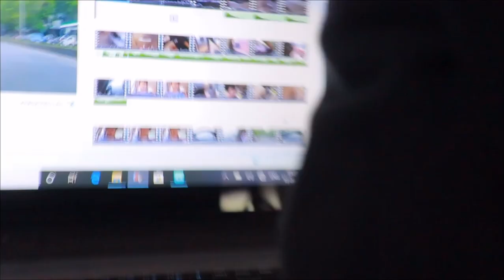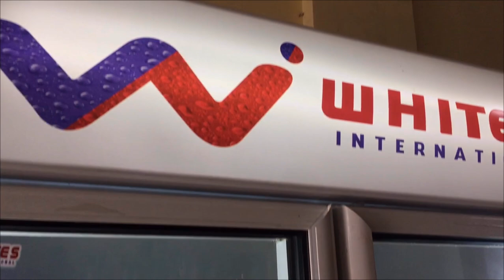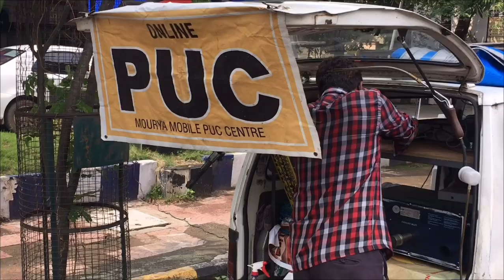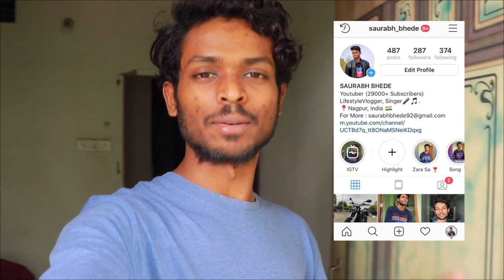DOST KA BIRTYHDAY 🎂 Aur BIKE 🔥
DOST KA BIRTYHDAY !!

Namaskar Dosto main apko is vlog me apni daily lifestyle ke baare main aur entertain ho app isiliye achhe videos bana raha hu main aasha krta hu ke apko mere yeh videos pasand aayenge...

I am a Motovlogger / Lifestyle vlogger from India, I ride activa 125  & now New HONDA CB300R 2019 also.

Camera MIC
JOBY GORILLAPOD